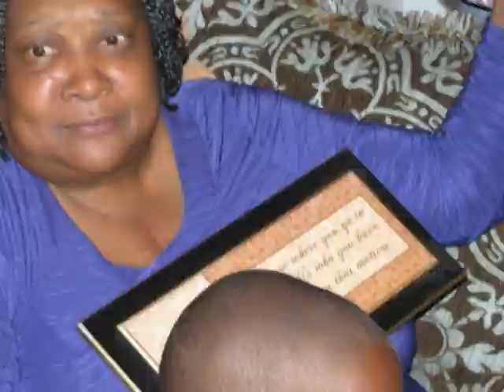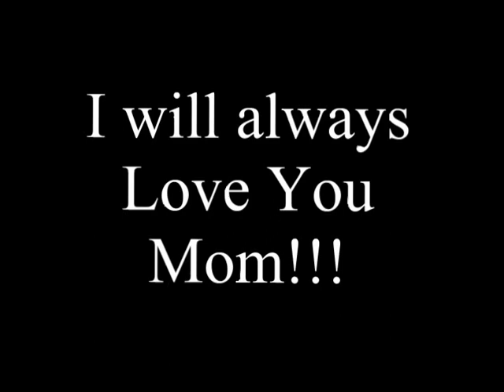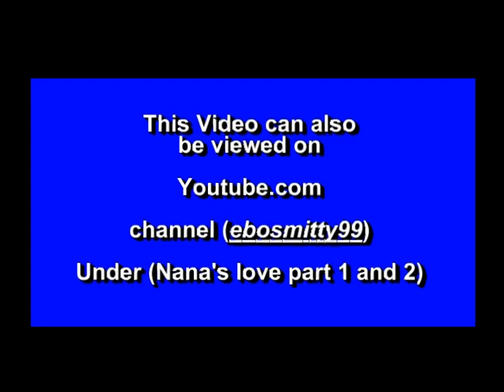Dedicated to all who has lost a mother: Janet "Nana" Smith (R.I.H.) Rejoice in Heaven.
2 Slide shows dedicated to my mother who is watching down on me from heaven. (Note): These 2 videos were given to my mother before she went home to be with the lord.."GIVE FLOWERS WHILE THEY YET LIVE".